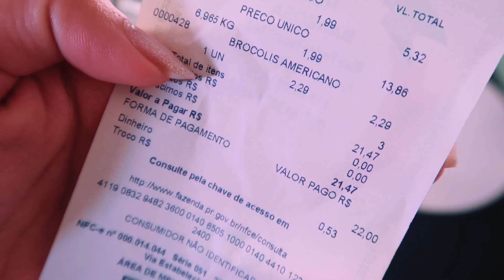ABASTECENDO A GELADEIRA NO SACOLÃO & NOITE COM A FAMÍLIA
Oooi meus Amores, tudo bem?

♥ Caixa Postal 19524 CEP 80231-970 Curitiba/Paraná ♥

Beijoos ♥